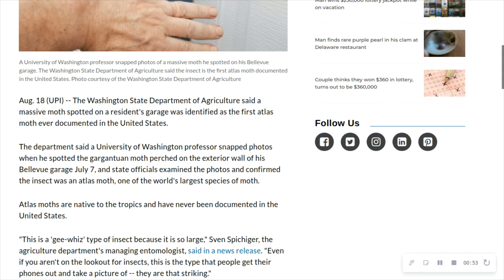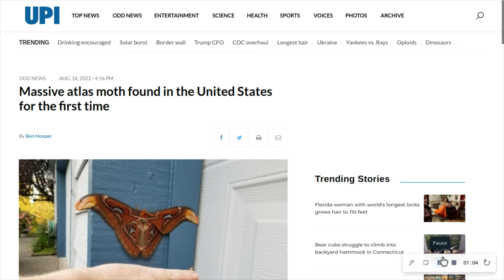Random News #171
Massive atlas moth found in the United States for the first time